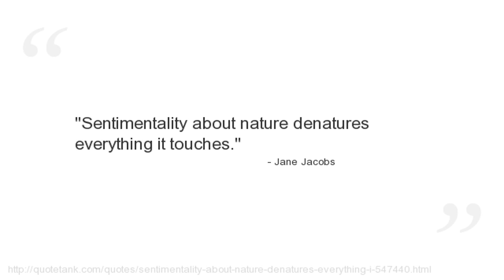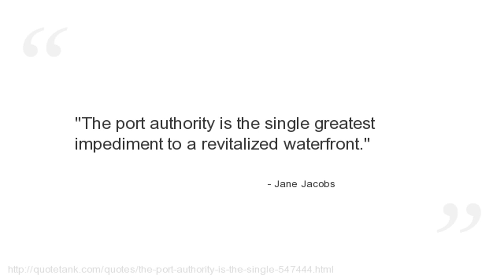Jane Jacobs Quotes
Who is Jane Jacobs?
An American-Canadian writer and activist with primary interest in communities and urban planning and decay.